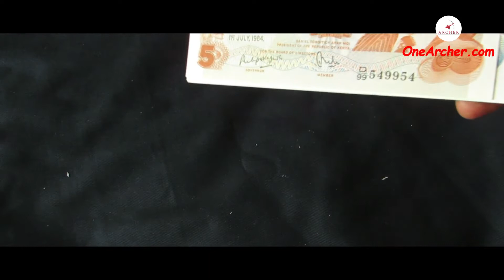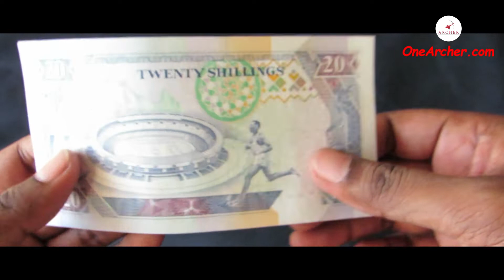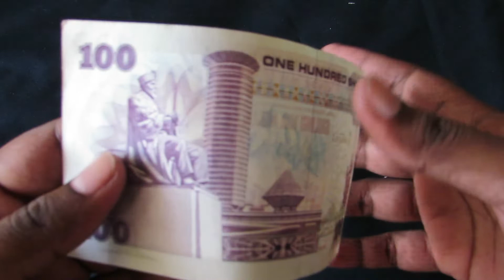UB#56 | KENYA BANKNOTE PRESIDENT DANIEL TOROITICH ARAP MOI |5 10 20 50 100 Shillings kenya 1980-94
UB#56 | Kenya Bank note series Arap Moi |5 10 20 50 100 Shillings of kenya 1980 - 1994
 00:00-Intro
This was the nicely packed white package I have received from Raman Agrawal.the currency in this package is a very rare edition of President Daniel Toroitich Arap Moi series who was a Kenyan statesman and politician and was the second and longest-serving President of Kenya from 1978 to 2002

The 1st currency is of 5 Shillings of kenya issued in the year 1984 on the obverse is the portrait of President Daniel Toroitich Arap Moi and on the reverse are  Rams a kind of sheep and giraffes

The 2nd currency is of 10 shillings of kenya issued in the year 1988 on the obverse is the portrait of President Daniel Toroitich Arap Moi and on the reverse are  Cows and  school children with glass of milk

The 3rd currency is of 20 shillings issued in the year 1981 on the obverse is the portrait of President Daniel Toroitich Arap Moi and on the reverse is  Moi International Sports complex at Nairobi

The 4th currency is of 50 shillings issued in the year 1992 on the obverse is the portrait of President Daniel Toroitich Arap Moi  and on the reverse is landscape of Nairobi city

The 5th currency and last currency is of 100 shillings issued in the year 1988 on the obverse is the portrait of President Daniel Toroitich Arap Moi  and on the reverse is landscape of  Kenyatta statue, Kenyatta International Convention Centre.